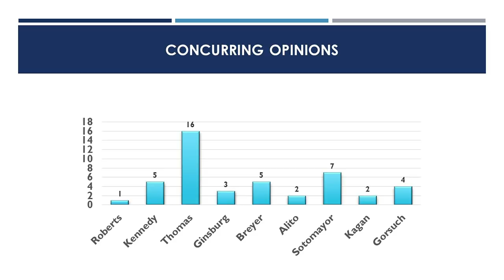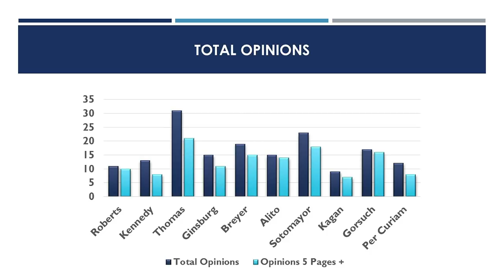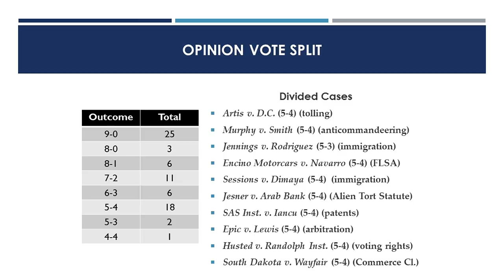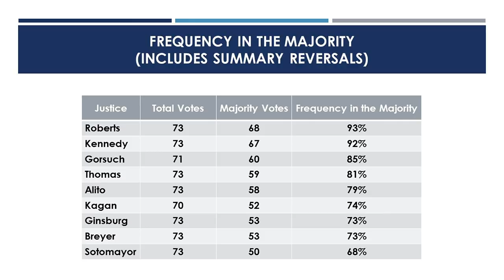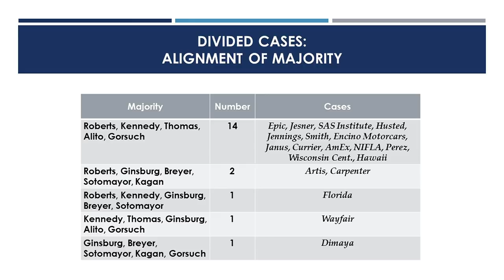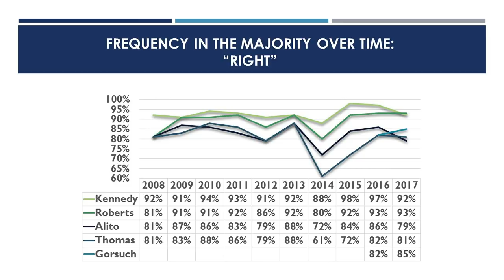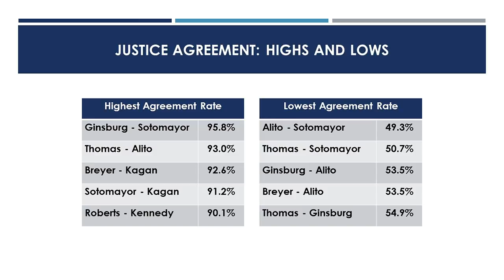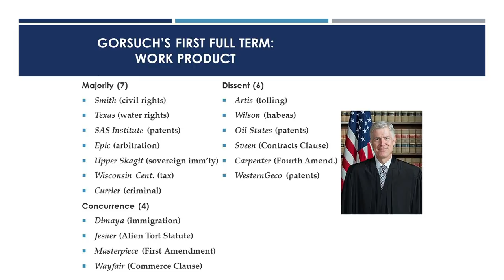Supreme Court Review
Ninth Circuit Education Committee

The Supreme Court Review

Introduction:
Hon. Cathy Ann Bencivengo, District Judge, CAS,
Chair, Ninth Circuit Education Committee

Speakers:
Hon. Jay S. Bybee, Circuit Judge, U.S. Court of Appeals for the Ninth Circuit
Erwin Chemerinsky, Dean, Berkeley Law